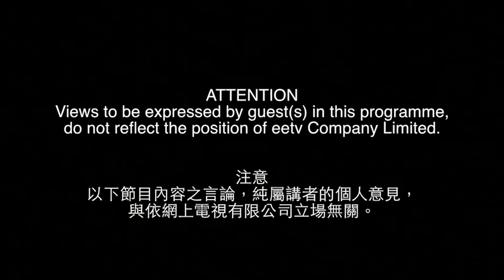eetv 港人講事 之 踢走泛民建制！ Part1 08-01-2015